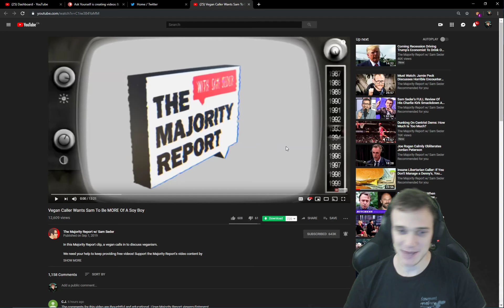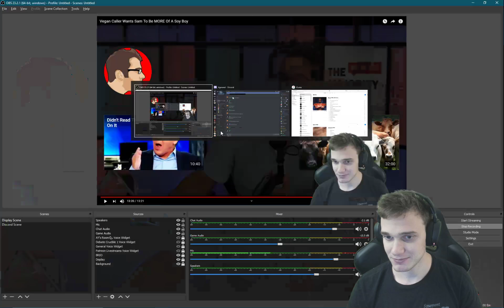🔴 A Vegan Spoke To Sam Seder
People of Jewish descent should NOT support gas chambers.  Go vegan, Sam.

My links:
🍉Bitcoin:
34ZzG4sQVR6VwX7fRGwkByzuYAqQWjsECk
🧄Challenge 22:
🍋Ethereum:
0xdbdD3cef7ee07F0b9b870f1533880FF4AF4ca853
🍐e-Transfer: